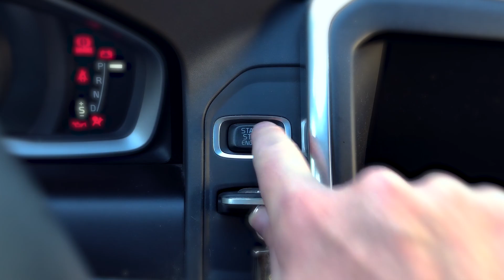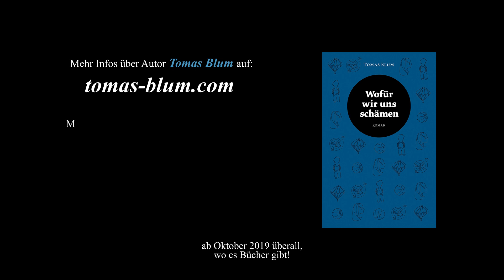Wofür wir uns schämen - Roman von Tomas Blum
Ein Roman über Bleistifte, Beziehungen und die Befreiung. Die Befreiung von der Angst, die Befreiung von der Vergangenheit und die Befreiung von Geschlechterrollen.